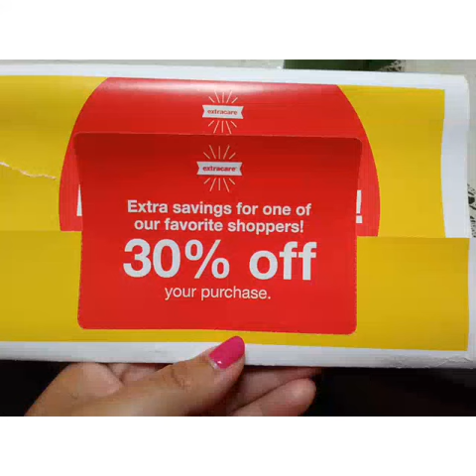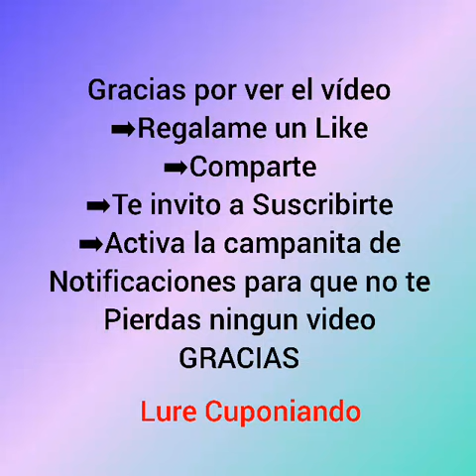Cupones de CVS... Revisa tu correo 👉 3/1/19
🌸 Descarga la aplicacion de CheckOut 51 usando mi link y recibiras $5 dolares tu y $5 dolares yo

🌸 Como registrarte al club de belleza de CVS / Beauty Club aqui en este enlace te muestro